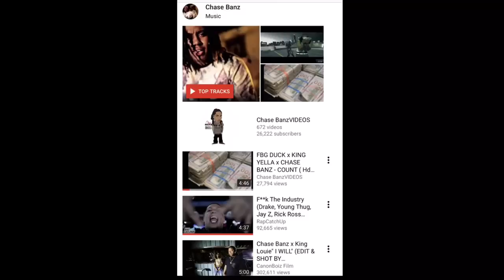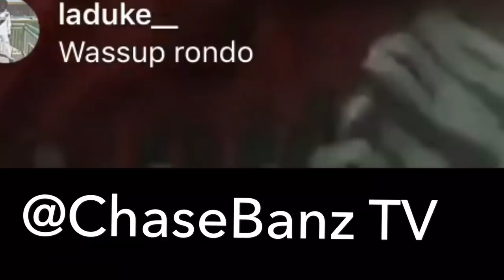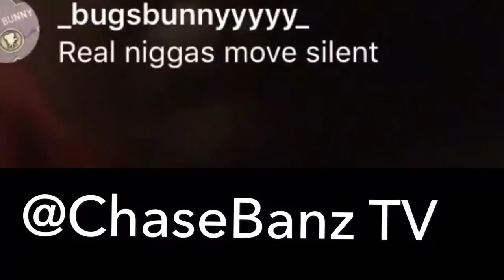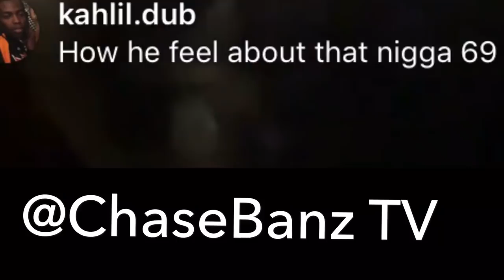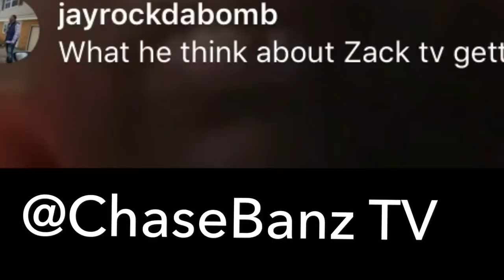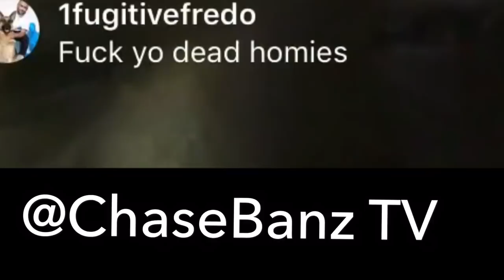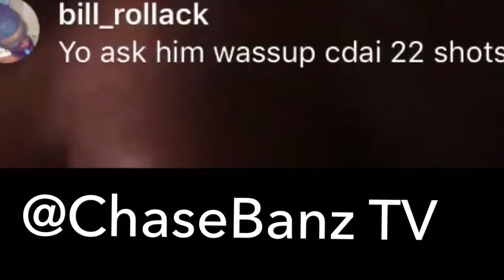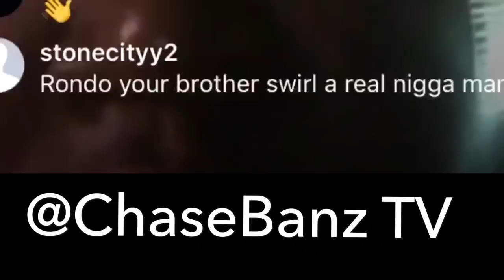6IX9INE Exposed By RondoNumbaNine - Also Talks Death Of Zack TV & Fredo Santana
Chicago News

(Clout TV)